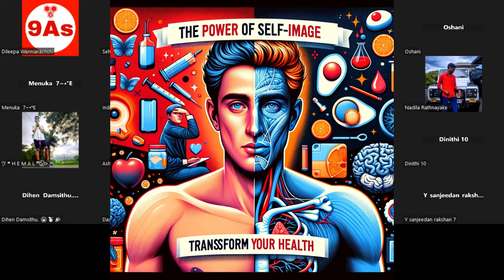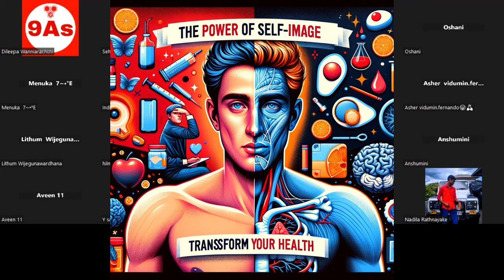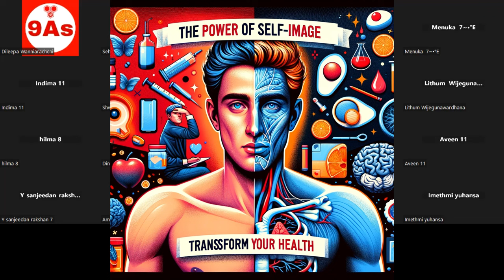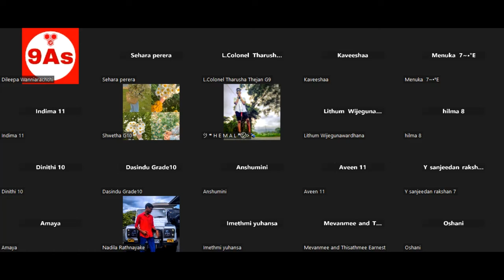සිසු දරුදැරියන්ට මනස සහ ශරීරයේ සම්බන්ධතා බලය ගැන සරල ලෙස II අරුණැල්ලේ ඇසෙන දිවි දිනන මිහිරි කතා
🌟 Discover the Power of the Mind-Body Connection! 🌟

In this enlightening video, we dive deep into the principles how our self-image profoundly impacts both our mental and physical health. Learn how positive thinking can lead to a healthier, happier life, and understand the science behind the mind-body connection.

🔍 What You'll Learn:

The critical role of self-image in shaping our lives.
How positive or negative thoughts manifest physically.
Practical tips to harness the power of a positive self-image for improved health and wellbeing.
Whether you're seeking personal growth, health improvement, or just curious about the psychology behind happiness, this video is for you!